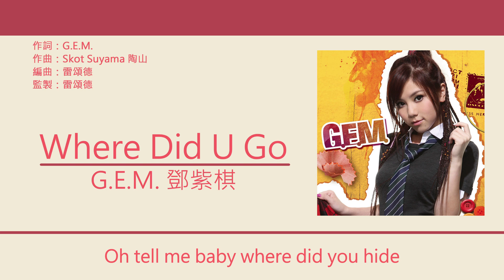鄧紫棋 G.E.M. - Where Did U Go [歌詞同步/粵拼字幕][Jyutping Lyrics]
Where Did U Go - 收錄於鄧紫棋2008年專輯《G.E.M.》

作詞：G.E.M.
作曲：Skot Suyama 陶山
編曲：Mark Lui 雷頌德
監製：Mark Lui 雷頌德

曾看著同星空　閒聊吹風　看日出多心動
曾每日纏一起　傻傻講起　能愛到下世紀
怎麼你俘虜這個心　卻抽身退隱　不再親近
獨自苦等　仍然空等　難藏淚印

看著　電話中短訊
聽著　錄音的口訊
昨天的你哪天再接近

Tell me where did you go
心聲都不可細訴
Oh tell me baby where did you hide
辛苦都未被諒解
Where did you go
數數多久不碰到
我在每夜　徹夜狂想

而這夜月光中　再見影縱　再獻花多感動
而似蜜甜的心　明明開心　為何又驟降溫
怎麼你一下子抱緊　卻一下子轉身　不再親近

看著　電話中短訊
聽著　錄音的口訊

怎會當這刻我需要你　你卻沒在我身邊
這秒鐘很掛牽　你卻不可感覺到